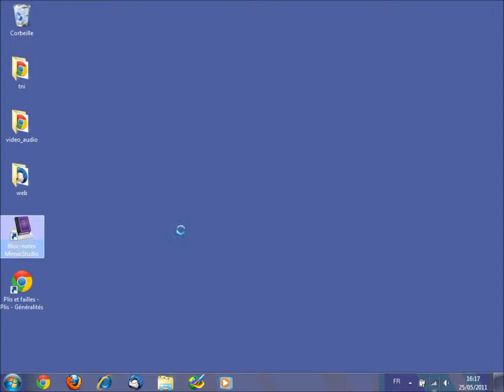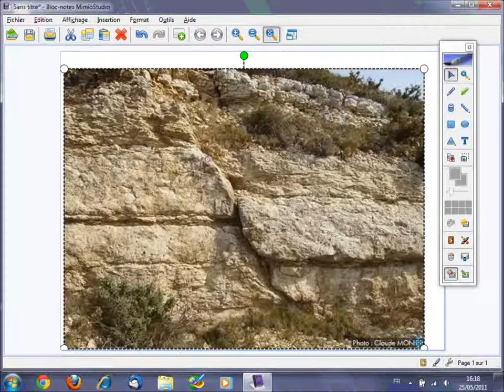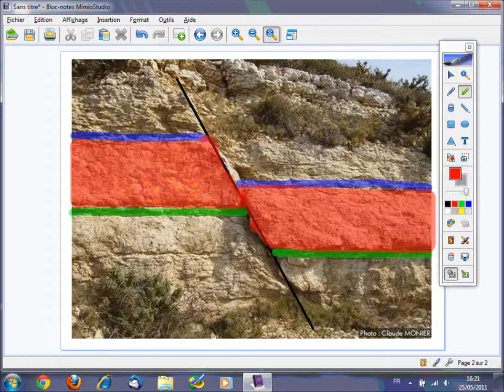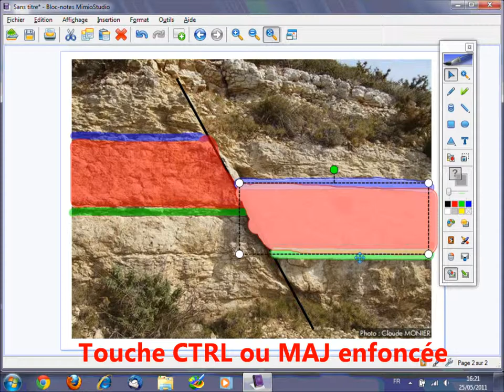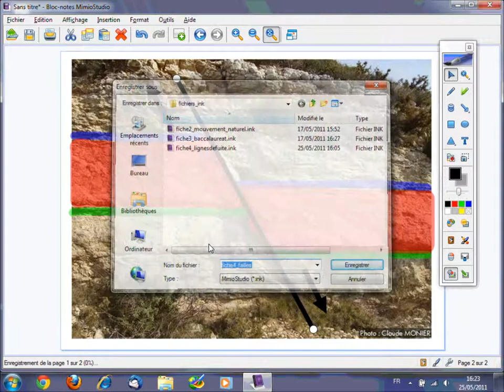Fiche 4b - Mouvement de faille - Bloc-Notes MimioStudio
Analyse d'image (2) : une histoire géologique.
Visualiser pour mieux comprendre. La possibilité, offerte par le tableau numérique, de construire puis déplacer un schéma sur la photo d'un affleurement permet de mettre en évidence des structures géologiques et d'expliquer ainsi comment se produisent des mouvements de faille.